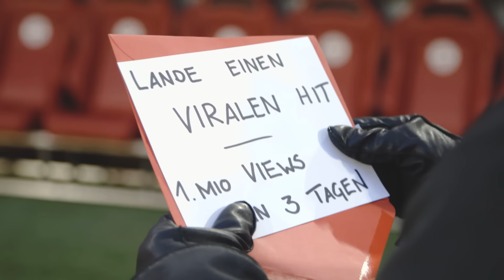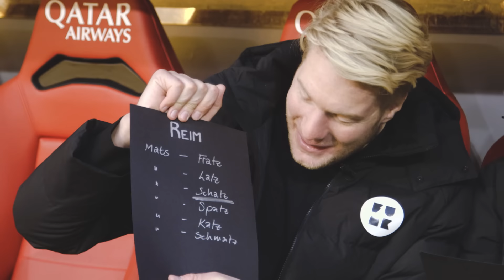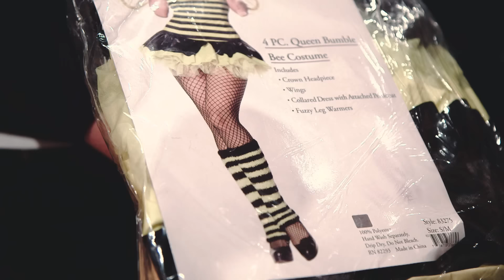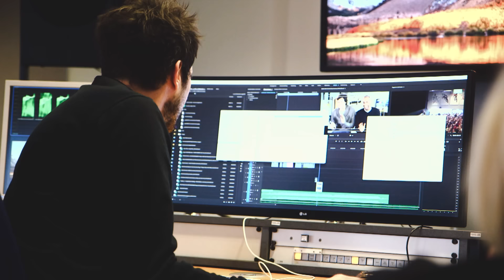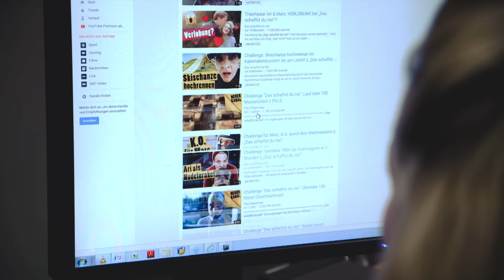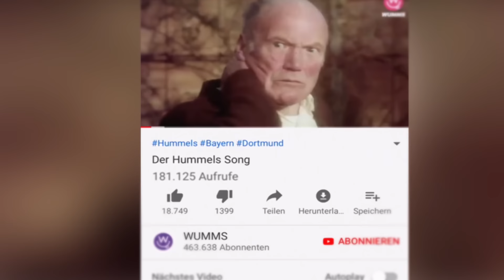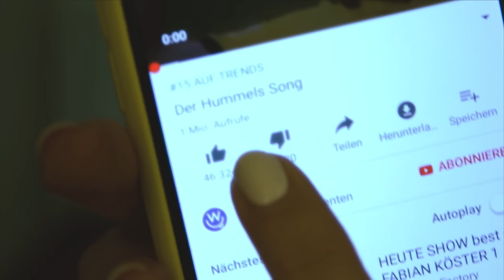Challenge: Produziere einen Wumms-Song mit 1 Million Views in 3 Tagen || „Das schaffst du nie!“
Ari soll singen. Nicht irgendwas, sondern einen Song über Mats Hummels. Genau genommen soll sie mit dem Team von Wumms einen Wumms-Song über Mats Hummels produzieren - und der muss auch noch innerhalb von drei Tagen 1 Million Views erreichen. Kann Ari diese Sing-Challenge gewinnen oder schießt sie sich ein Eigentor und verliert die Musik-Challenge? Viel Spaß bei einer neuen Folge von „Das schaffst du nie!“.

Marc liebt Fußball – Ari hat mit Fußball nichts am Hut und ist damit der krasse Außenseiter in dem Spiel um die Million. Doch eine Chance hat Ari, diese Challenge zu gewinnen - und die heißt: Wumms! Die Jungs von Wumms sind quasi Fußball- UND Singprofis. Ihre Wumms-Songs über Ronaldo, Ramos und Co. sind echte Viral-Hits mit Millionen von Klicks. Aber DSDN-Fiesling Marc Seibold, wäre nicht Marc Seibold, wenn er nicht ein paar fiese Spielregeln im Gepäck hätte.

DIE SPIELREGELN FÜR DIE SONG-CHALLENGE MIT WUMMS:

Die erste Regel ist klar: Ari muss einen Wumms-Song über Mats Hummels produzieren, der in nur drei Tagen 1 Million Aufrufe erreicht. Noch dazu muss sie einen eigenen Reim auf Mats Hummels einbauen. Außerdem muss Ari eine komplette Songzeile texten, die dann auch so in dem Hummels-Song vorkommt. Und sie muss ein bekanntes Fußballerzitat auswählen, das auch noch in dem Lied vorkommt. Das alles zusammen ist auf jeden Fall eine richtig heftige Sing-Challenge für Ari, die ganz schnell zum mega Song-Fail werden kann.

Ob Ari es schafft, einen echten viralen Hit zu landen und ob ihr Singtalent für Wumms ausreicht, um diese neue DSDN-Challenge zu gewinnen, seht ihr in unserem neuen Video.

Ob Sing-Challenge, eine Skischanze hochrennen oder eine Skulptur aus Eis schnitzen: Bei „Das schaffst du nie!“ stellt der fiese Redakteur Marc Seibold den zwei Hosts Ariane Alter und Sebastian Meinberg immer abwechselnd eine Challenge – gerne auch 24 Stunden lang. Schaffen die Hosts die Challenge, dürfen sie Marc bestrafen. Schaffen sie es nicht, müssen sie noch eine Bestrafung ertragen. Jeden Donnerstag um 15 Uhr gibt’s ein neues Video von „Das schaffst du nie!“. Heute: die Bällebad-Challenge. Auf jede neue Challenge kommt am darauffolgenden Donnerstag die Bestrafung.

Yo! Wir gehören auch zu funk! Checkt da mal vorbei

Viel Spaß mit „Das schaffst du nie!“